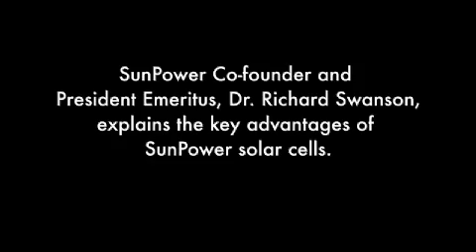Dr. Swanson on SunPower Cell Technology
SunPower's founder and president emeritus Dr. Richard Swanson explains SunPower® Maxeon™ unique and efficient solar cell technology.